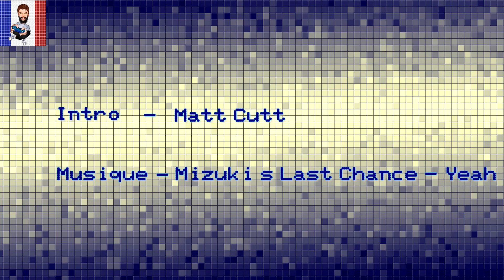L'UFC et le MMA pour les nuls ! Partie 2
Lien wiki